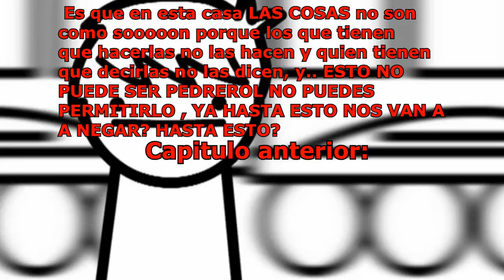HELLO NEIGHBOR-¡DEMASIADAS PERSECUCIONES D:! || Sokk94 Gamer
Si quieres ponerte en contacto conmigo, enviarme un juego, o lo que sea, tienes esta